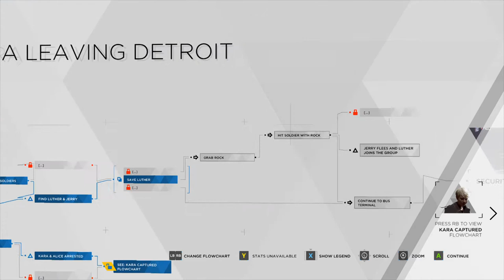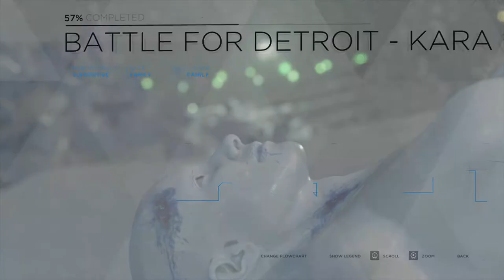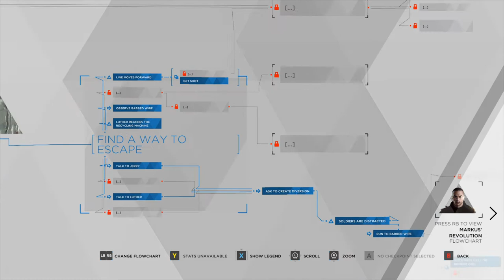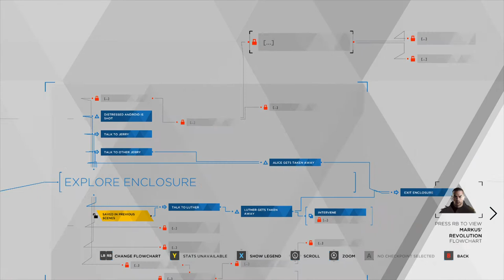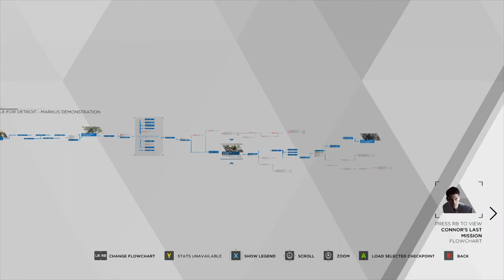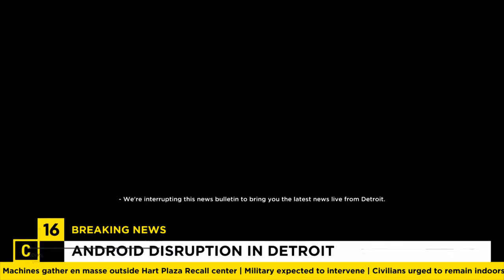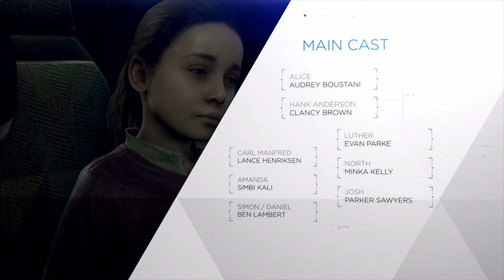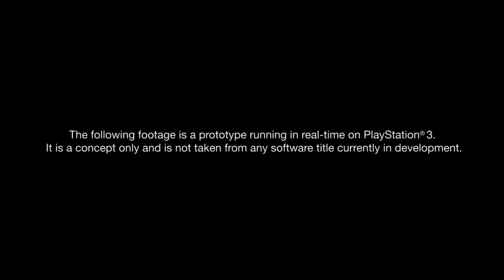Detroit Become Human - PERFECT ENDING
Detroit Become Human: Battle for Detroit – Walkthrough

In the end of the last Markus’ discourse for the andoirds, I had a scene with Connor and Amanda, in the Zen Garden in the middle of a snowstorm, so, she says that Connor becoming a deviant made part of her plan, and we need to reach for the place where we put the hand. When Connor backs to reality, he have had drew the gun, like he intent to kill Markus.

 - MARKUS, KARA and CONNOR - This was perfect Ending to me